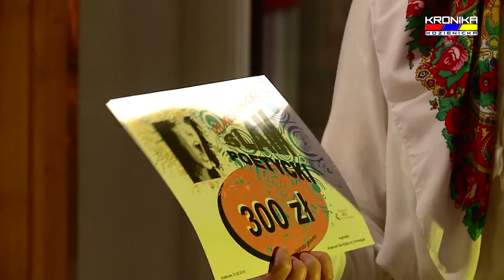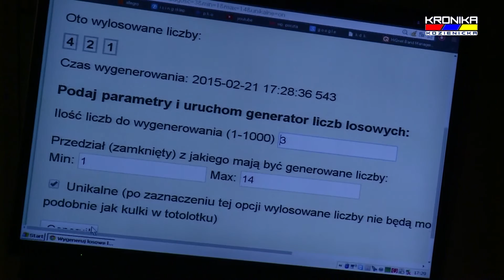VII Slam Poetycki w KDK (21.02.2015)